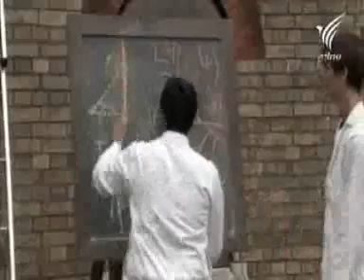ยืนบนบันไดให้ปลอดภัยสุด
วิธีจับบันไดให้มั่นคงที่สุดคือ วางเท้าทั้งสองข้างบนบันไดขั้นต่ำสุด และแยกเท้าออกให้ห่างมากสุด ยื่นนิ่งไว้ สนใจคลิก